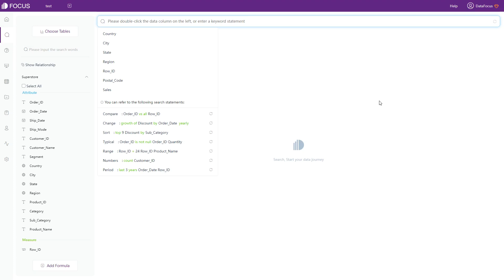Time & Date Comparison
Use the keyword "vs" to compare values in different years.